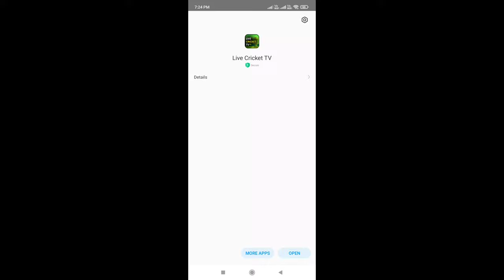IPL Kaise Dekhe | match Kaise Dekhen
live IPL Kaise Dekhe |  match Kaise Dekhen | IPL Kaise Dekhen